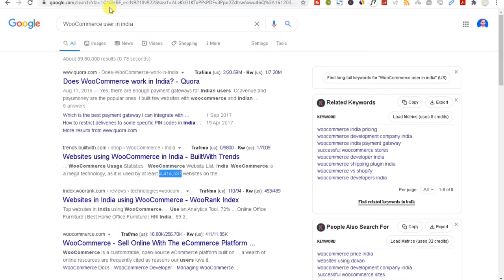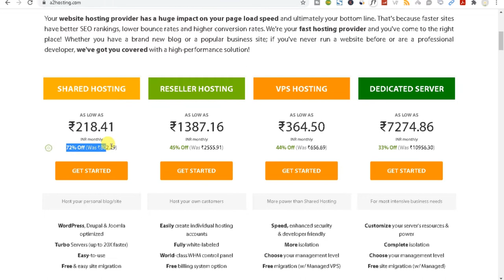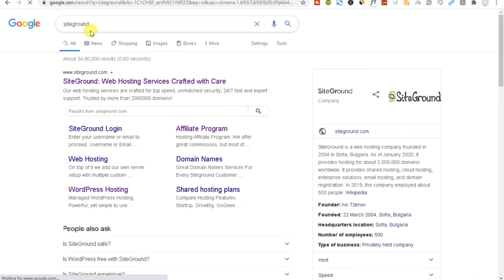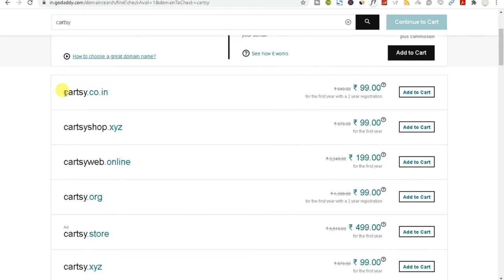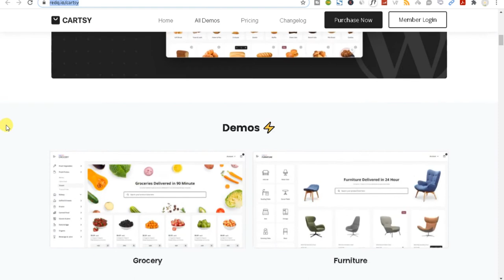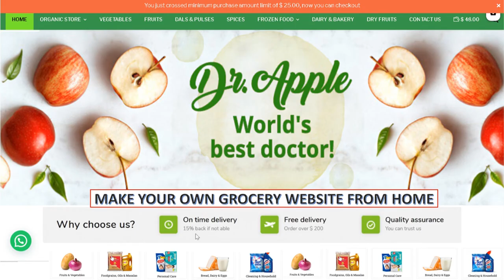Best Domain, Hosting and Theme provider Company || Basic requirements to make Website like Jio Mart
00:00  Best Hosting  Provider Company
02:30  Best Domain Provider Company
03:26  Best Theme Provider Company
04:57  Offers and Services by Capital Technology

1.
2.
3.